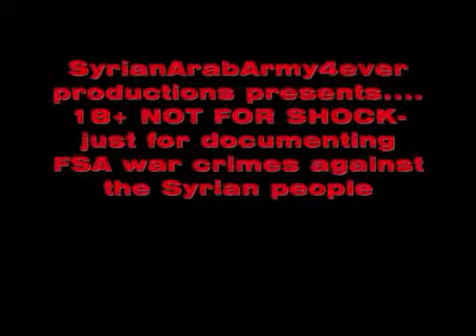18+ CIA's FSA 'unarmed protesters' continue targeting Syrians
18+ WARNING: GRAPHIC CONTENT - CONTAINS RAW FOOTAGE

FSA Free Syrian Army is the latest version of death squads in Syria accused of war crimes & crimes against humanity by the UN,HRW.
Free Syrian Army's crimes against humanity including execution of captured anti-revolution civilians.

Syria was one of the most beautiful and peaceful country ever.

It was.

Before payed Terrorists with no Religion entered it and brought destruction, war and hate with them - Supported by Western countries and some Arab countries (which are nothing without their money).

Everyone who live in Syria does support his President Dr. Bashar Al-Assad with love and peace, because this is what they get from the Government too.

Don't let you get controlled by Mainstream-Media because they just spread lies